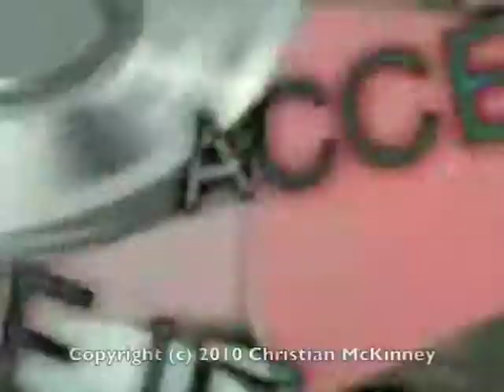Alternative Asheville - Interweave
Alternative Asheville is an arts and culture show airing Thursdays on URTV.